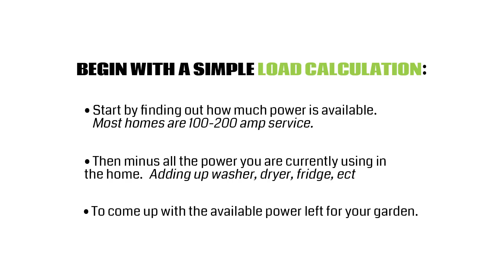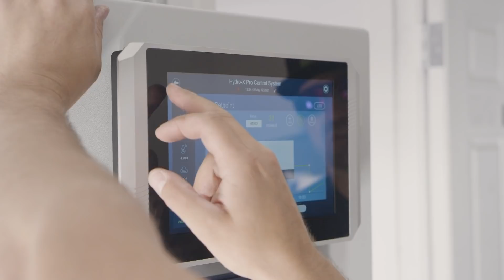Grow Room Electrical Safety | Growing Green Vol 5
00:00 Intro
00:14 Why Is It Imperative To Have An Electrician Look At The Job?
00:31 Do You Recommend Permits?
00:35 The Importance Of Doing Things Properly
01:50 Safety
02:09 How To Get Started
02:44 Efficiency
03:28 The Switch From HPS To LED
03:54 What Are The Most Common Electrical Problems?
04:30 Extension Cords
05:04 What Typically Catches Fire In A Garden?
05:27 Magnum Creek

MB Sync ID: MBB017R2S0B010VK

Grow Room Electrical Safety Tips for Home and Commercial Growers

When building out a cannabis grow room, electrical safety should be top of mind. With so many electrical devices needed for optimal climate control and plant production, you are going to need the proper electrical setup to keep everyone safe and your plants healthy.

Our guide on grow room electrical safety covers the most important electrical safety precautions for setting up your marijuana garden, including hiring a professional electrician to ensure your setup is safe for use. While some tips may be common sense, others may be commonly overlooked.

Preventing an Electric Circuit Overload

One of the biggest and deadliest mistakes amateur electricians make is plugging in too many cables and causing a circuit overload. An electrical circuit is designed to handle a certain amount of electricity, but a grow room can easily exceed these limits.

Circuits consist of wiring, a breaker, and electrical devices that plug into an outlet. When these devices exceed the rated load for the circuit, the circuit breaker box can trip and shut off the power to the entire circuit. A breaker prevents overloads to overheat circuit wiring, increasing the risk of a fire. Keep in mind, load ratings vary by circuit.

The electrical outlets in your home are on a circuit and each outlet in your grow space is attached to a circuit. Your circuit breaker box should have labels showing which outlets they belong to, although sometimes they do not, meaning you need to figure out which circuit belongs to which outlet.

Most standard American outlets use 120 volts (V). Circuit breakers with “15” breakers are rated for 15 amps. For standard circuits, your circuit can handle about 1,800 watts (15 amps x 120 volts =1,800 watts). Going over the 1,800-watt limit will overload the system.

Circuits with “20” breakers are rated for 20 amps and have a maximum load rating of 2,400 watts. Circuits with “30” breakers are rated for 30 amps and have a maximum load rating of 3,600 watts.

If you want to prevent a circuit overload, you must compare the energy usage (wattage) you will be using and the load rating for each circuit.

However, if you will be using continuous loads (or even if you are not), your load capacity should ideally be 20% lower than its maximum load rating. A continuous load means something you'll be using for 3 hours or more. In this case, you will want to divide your power usage between circuits when necessary and provide the necessary load buffer for continuous loads.